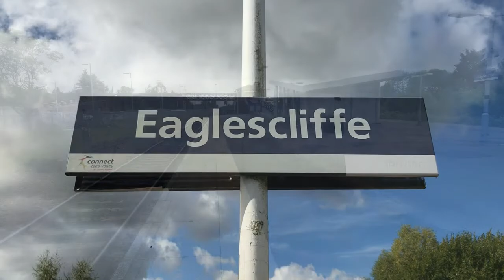Trains at Eaglescliffe railway station (23/09/2022)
So for the next batch of stations in this batch, we head down the Tees Valley line and we are going to head to a station which is a known freight hot spot and hopefully, we can grab a couple of bits of freight at the same time in Eaglescliffe

Traction in this video is provided by Northern, Grand Central and Transpennine Express

Timestamps

0:00 Intro
0:20 Station History
1:55 Station Footage